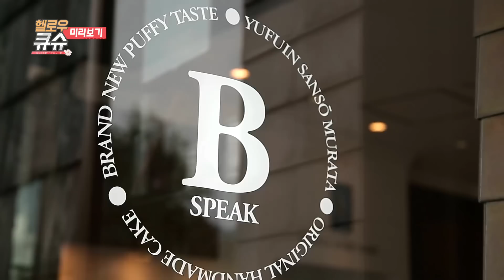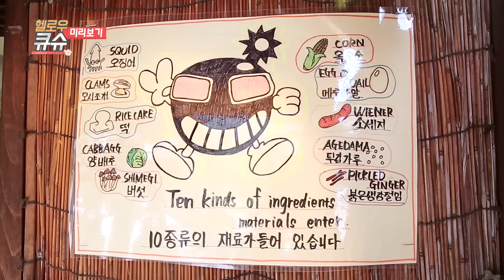(Hello Kyushu 헬로우 큐슈) Preview part.2